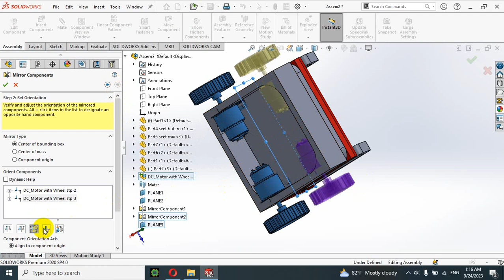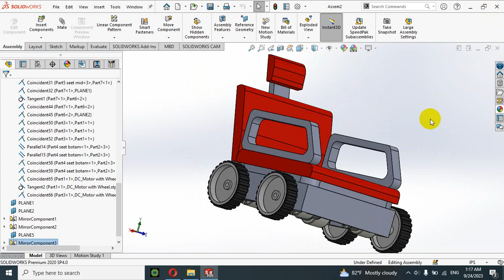Drawing a model of an electric wheelchair solidworks | විදුලි රෝදපුටුවක ආකෘතියක්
විදුලි රෝදපුටුවක ආකෘතියක් solidworks මගින් ඇදීම
Drawing a model of an electric wheelchair solidworks